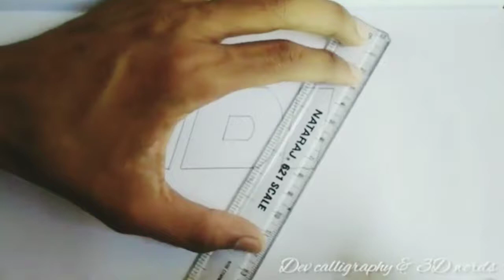How to drawing word "INDIA" in 3D !! very easy!!